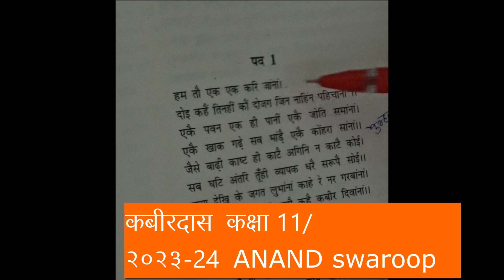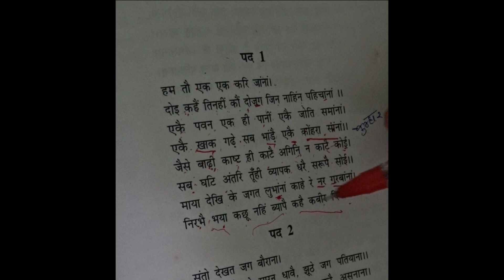कबीर के पद ( हम तो एक के करि जाना)